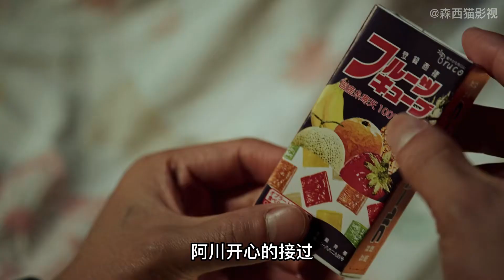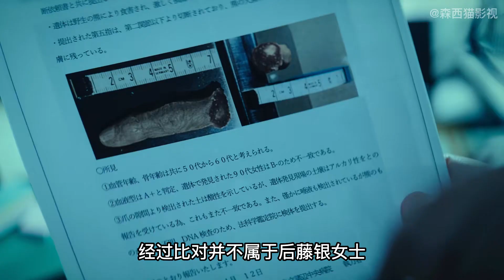神秘怪物遇上真白，山中尋熊險些喪命【連載】